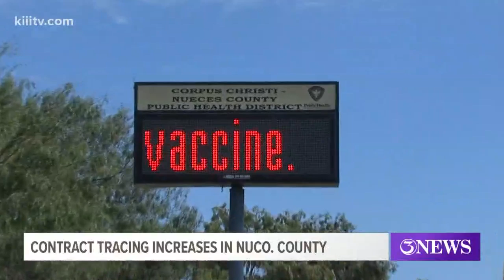Nueces County adds more 'Contact Tracers' to give better picture of where the virus is, how it's bei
The city-county health district's contact tracers team of 14 added an additional 9 from the state for a total of 23.